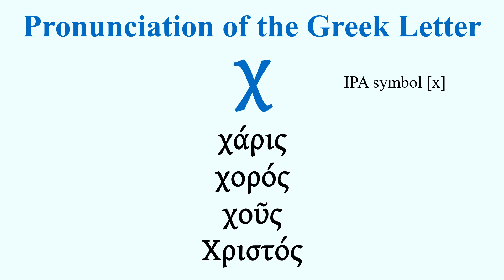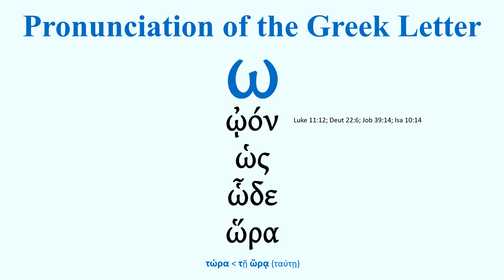How to Pronounce the Greek Letters χ, ψ and ω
How to Pronounce the Greek Letters χ, ψ and ω using words from the Greek Septuagint and New Testament.